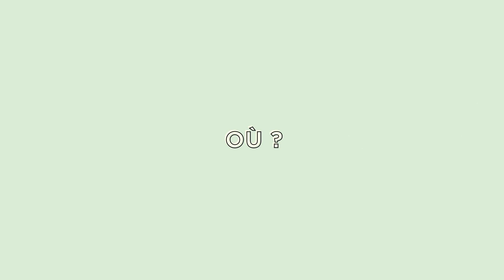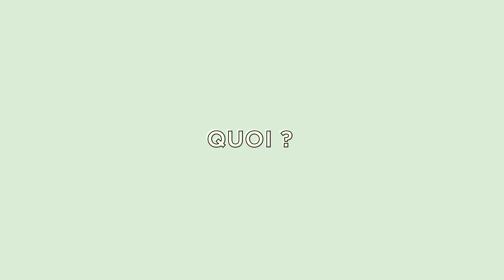Capsule 17 Partage des responsabilites